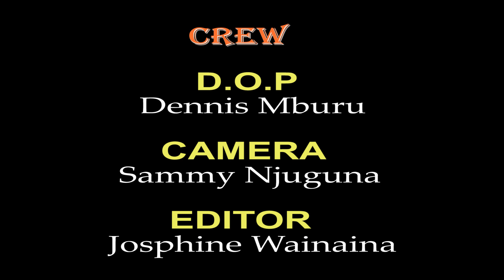PESH GETS THE SHOCK OF HER LIFE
Doctor Pesh is working as a Marriage Counselor when her Husband Njogu hires a Mistress to come and Bust his Wife Pesh.Will Pesh be Busted.Watch and Share.